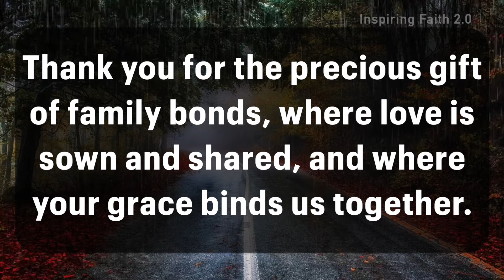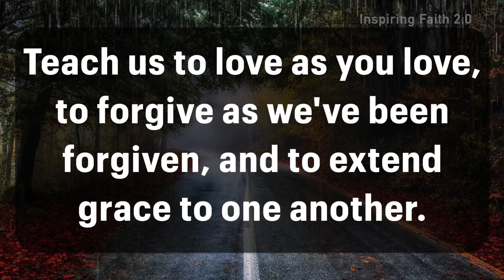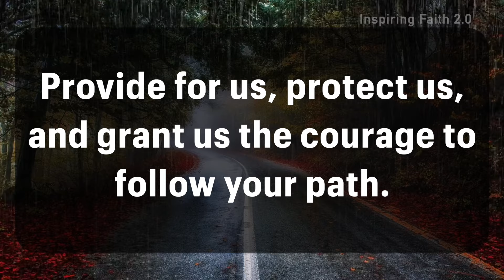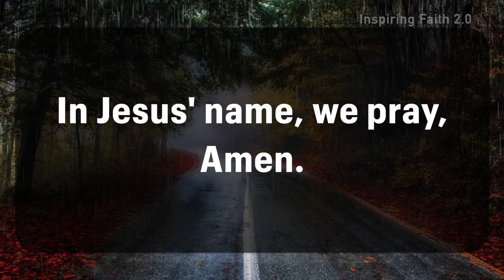Lord, we bring before you the individual needs of each family member | A Short Prayer for Family